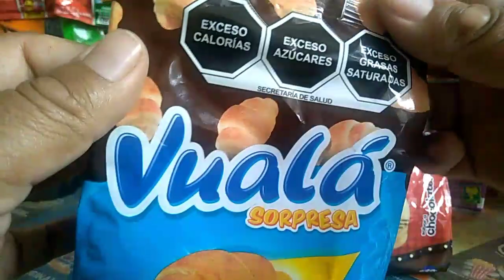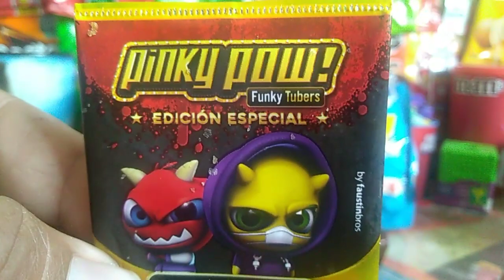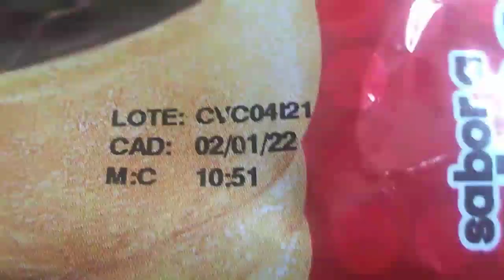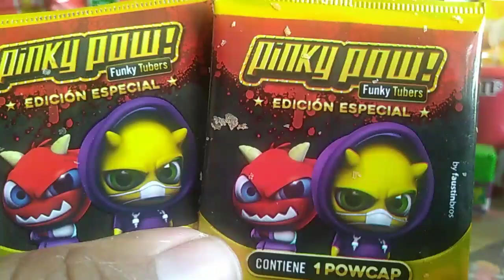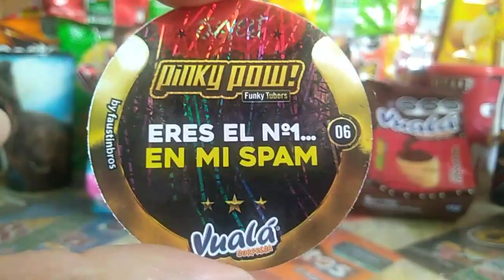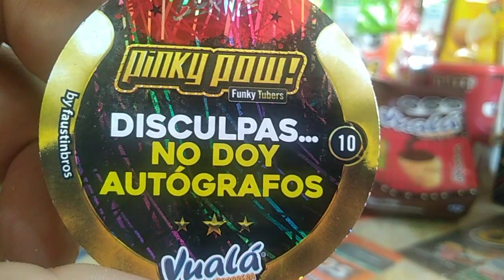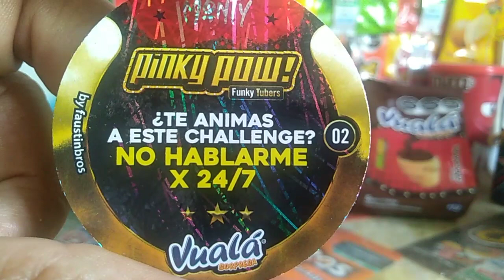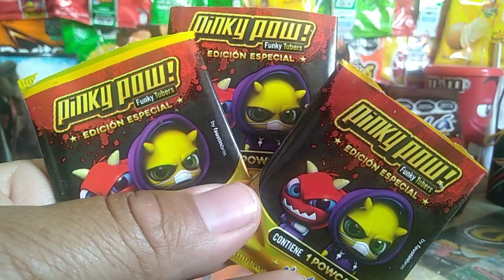Tenemos más Pow Caps de Vuala